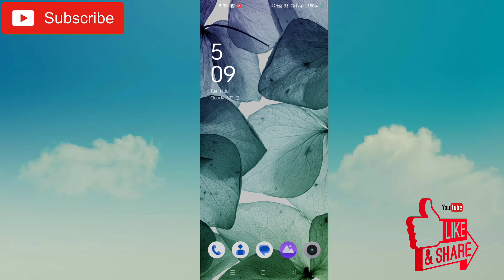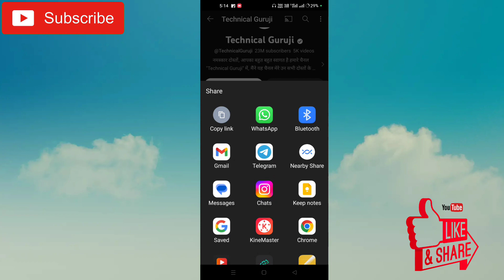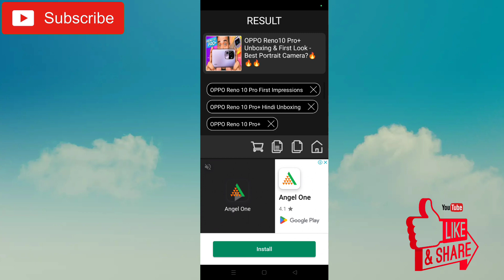How to Copy Tags From Another Youtube Video 2022 । Tag Copy Kaise Kare । Tag Copy Paste Kaise Kare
▪ how to copy youtube video tags
▪ youtube tag copy kaise